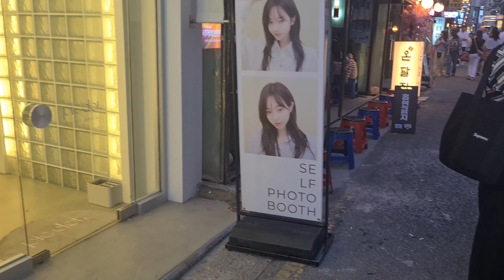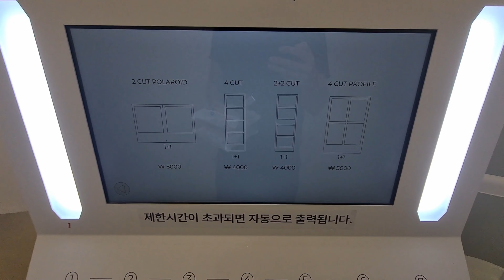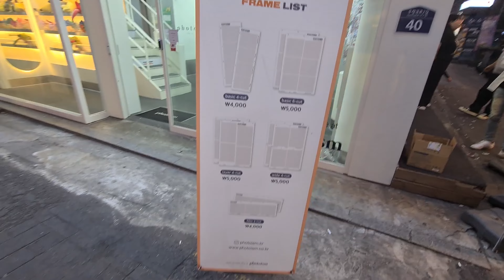Фотоавтоматы в Сеуле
Странный корейский бизнес